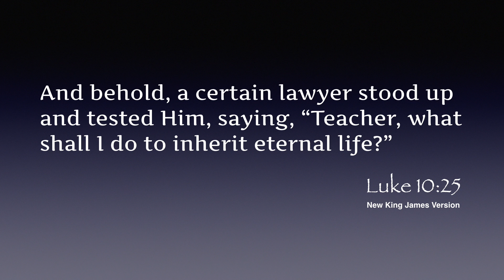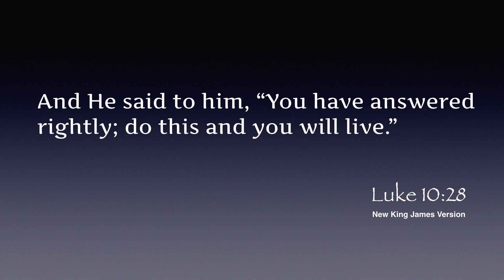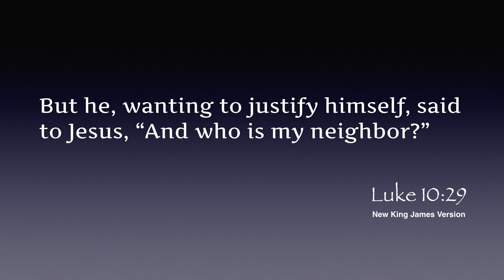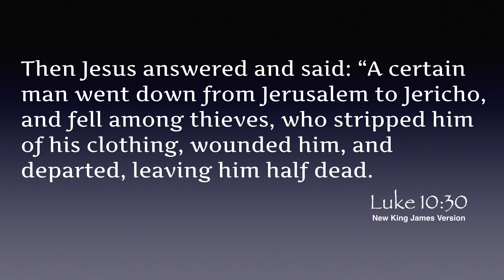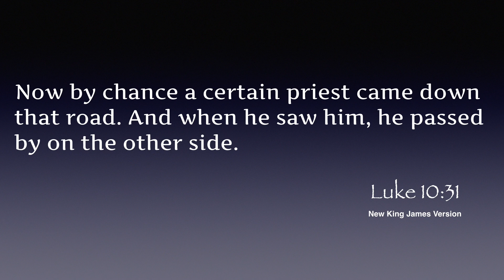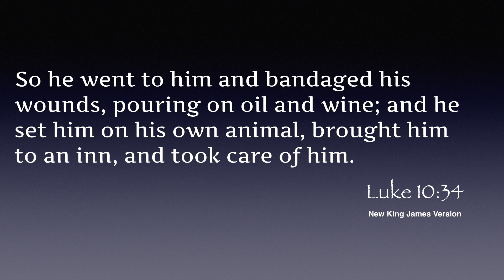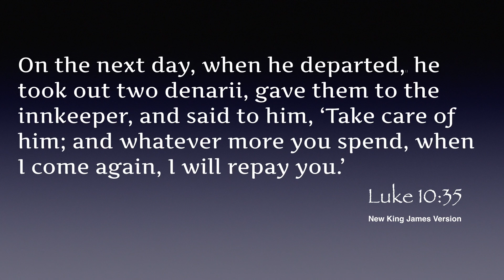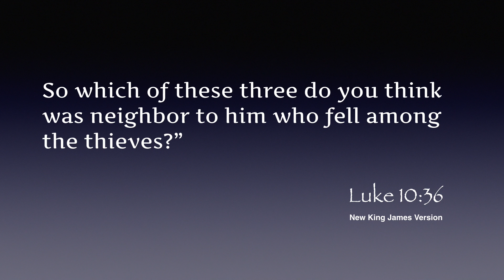Your Enemy Neighbour | November 1st 2015